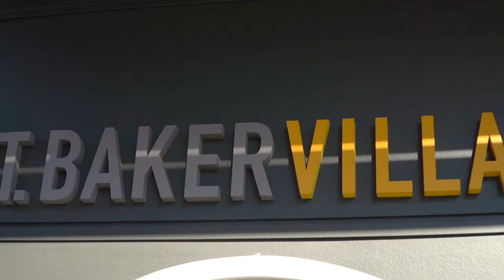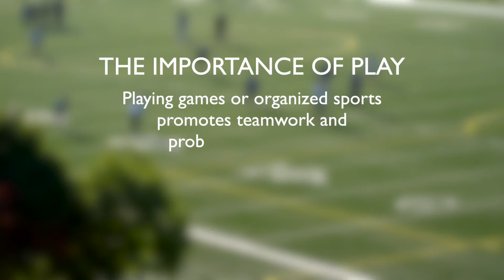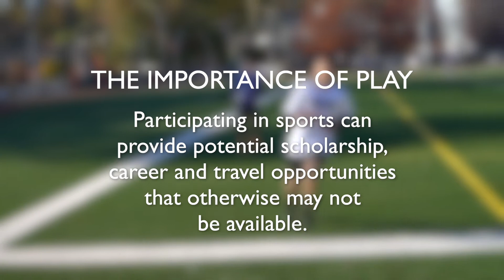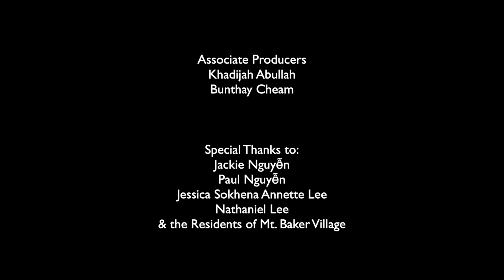Why Is PLAY So Important? | Mt Baker Village (A Mount Baker Housing Association property)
Listen to the kids of the Mt. Baker Village explain the importance of the playground that once existed in their apartment complex.